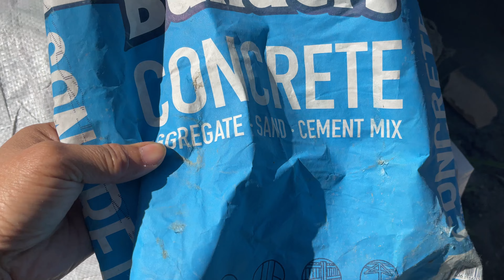Câu chuyện nhỏ đầu năm của tôi-Sydney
Long weekend